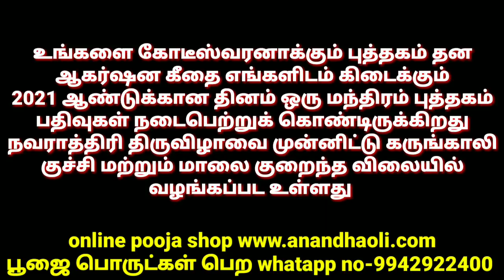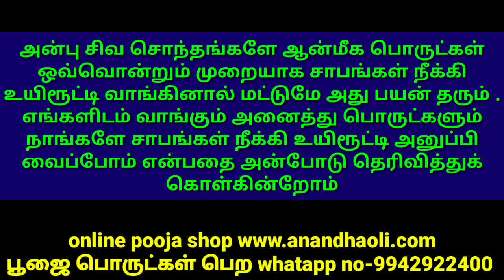Mithuna rasi palangal 2020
மிதுன ராசிக்காரர்கள்
 பயன்படுத்தி
கொள்ளுங்கள்

2021 ஆண்டுக்கான தினம் ஒரு மந்திரம் புத்தகம் பதிவுகள் நடைபெற்றுக் கொண்டிருக்கிறது
நவராத்திரி திருவிழாவை முன்னிட்டு கருங்காலி குச்சி மற்றும் மாலை குறைந்த விலையில் வழங்கப்பட உள்ளது

உங்களை கோடீஸ்வரனாக்கும் பூஜை முறைகள் மற்றும் ஆன்மீக பூஜை பொருட்கள் பற்றிய முழு விவரங்கள் அடங்கிய புத்தகம் "தன ஆகர்ஷண கீதை"
கடன் பிரச்சினை தீர்க்கவும் பணம் உங்களைத் தேடி வரவும் பல அற்புதமான மந்திரங்கள் மற்றும் பூஜை முறைகள்  அபிஷேக முறைகள் அடங்கிய புத்தகம் இது முன்பதிவு செய்து கொள்ளுங்கள்